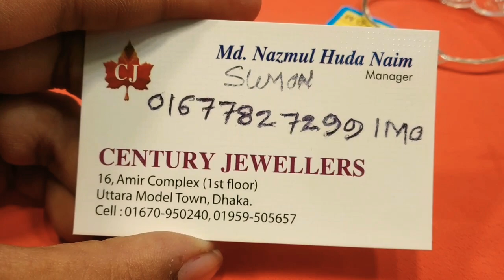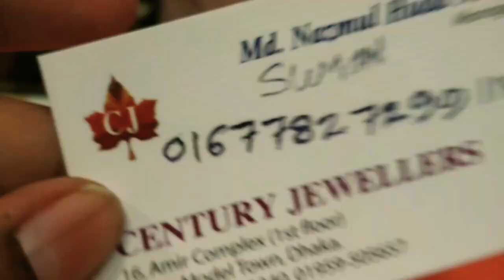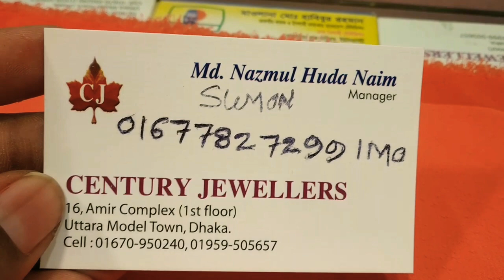রুপা চানদির রেসলেট /ব্রেসলেট এর দাম ঢাকায় কোথায় পাবেন জানুন | rupa chandi silver reslet price bd Dha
সেঞ্চুরি  জুয়েলার্স
আমির কমপ্লেক্স ২য় তলা,উত্তরা ঢাকা
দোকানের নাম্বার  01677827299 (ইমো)